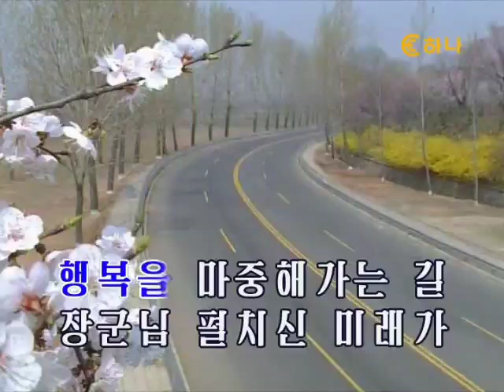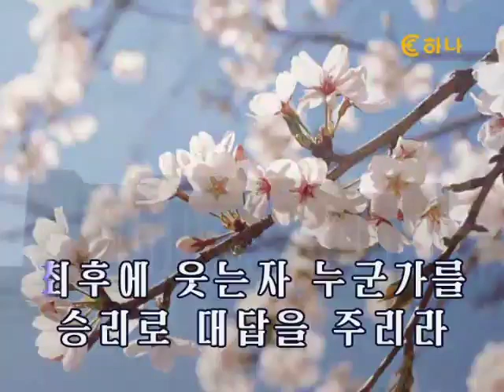【朝鮮カラオケ歌ってみた】찬란한 미래향해 앞으로（燦爛たる未来に向かって前へ）